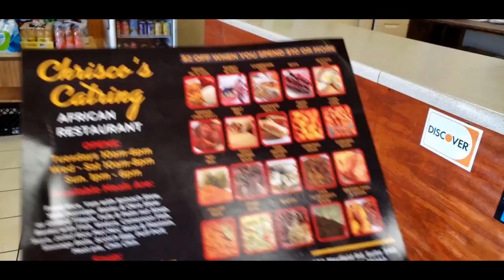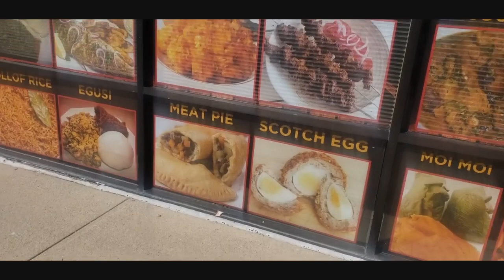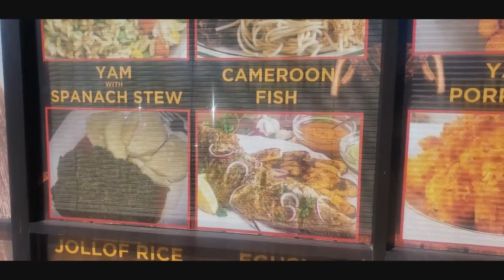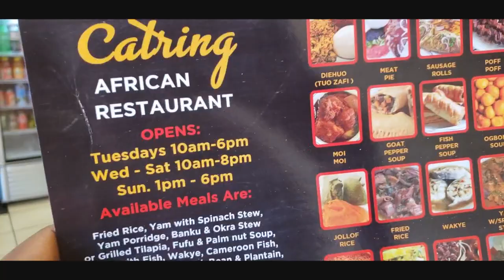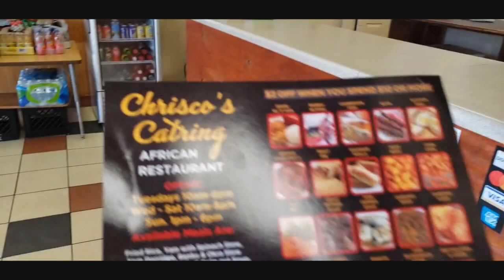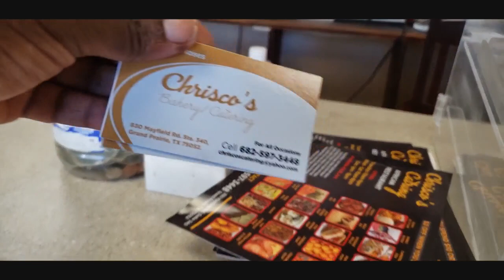How A Ghanaian Lady In USA Runs A Successful Authentic Food Restaurant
Food
food near me
food grand prairie
food dallas
food open near me
food stamps
food pantry near me
food poisoning
food around me
food arlington tx
food allergy testing
food allergies
food at globe life field
food assistance
food banks near me
food bank
food burleson
food near me open
food chain
food city ad
food court
food city pharmacy
food calorie calculator
food chain definition
food delivery near me
food delivery grand prairie
food delivery dallas
food delivery
food delivery apps
food deals today
food deals
food ennis tx
food euless
food ennis
food emory tx
food fort worth
food for thought
food frisco
food festivals dallas
food for delivery near me
food festivals near me
food forney
food greenville tx
food groups
food grapevine
food grade diatomaceous earth
food granbury
food grade hydrogen peroxide
food garland tx
food handlers license
food handlers license dallas
food handlers license arlington tx
food handlers
food hall
food handlers license texas
food high in iron
food high in fiber
food in dallas
food in fort worth
food in arlington
food in spanish
food in rockwall
food in denton
food in frisco
food ideas
food journal
food jokes
food journal app
food jobs near me
food joshua tx
food keller
food kaufman tx
food kitchen
food keller tx
food knox henderson
food kitchen near me
food king near
cheap food near me
cheap food grand prairie
cheap food dallas
restaurants near me x
restaurants near me xenia ohio
places to eat near me x
food near me yelp
food near me york pa
food near me yummy
food near me yuma
food near me yes
food near me york
food near me yeah
food near me yarmouth ma
food near me zaxby's
food near me zanesville ohio
food near me zion
food near me zurich
food near me zephyrhills fl
food near me zionsville
food near me zebulon
food near me zanesville
food grand prairie peoria il
food grande prairie alberta
restaurants grand prairie peoria il
restaurants grand prairie 161
restaurants grand prairie alberta
restaurants grand prairie open
restaurants grand prairie 75052
restaurants grand prairie peoria
grand prairie food bank
food to eat in grand prairie
good food in grand prairie
best food in grand prairie
fast food in grand prairie
chinese food grande prairie
best food grande prairie
fast food grand prairie
food in grand prairie
jamaican food grand prairie
korean food grand prairie tx
restaurants near grand prairie mall
chinese food grande prairie menu
food court grande prairie mall
mexican food grand prairie
food near grand prairie tx
food near grand prairie peoria il
food near grand prairie outlets
restaurants grande prairie open
restaurants in grand prairie off 161
mexican food grand prairie peoria il
restaurants near grand prairie premium outlets
new restaurant grand prairie peoria il
restaurants at grand prairie peoria illinois
restaurants near grand prairie peoria illinois
food grand prairie tx
chinese food grand prairie tx
soul food grand prairie tx
food stamps grand prairie tx
mexican food grand prairie tx
greek food grand prairie tx
mediterranean food grand prairie tx
fast food grand prairie tx
vegan food grand prairie
italian food grand prairie tx
healthy food grand prairie tx
food dallas airport
food dallas love field
food dallas near me
food dallas is known for
food dallas downtown
food dallas open late
food dallas galleria
food dallas airport terminal d
food dallas arboretum
food at dallas love field
dallas food and wine festival
food at dallas zoo
food at dallas galleria
food at dallas
restaurants in dallas arts district
food dallas best
dallas food bank
dallas food bank volunteer
dallas food bloggers
dallas food blog
food bank dallas oregon
dallas food bank locations
food dallas center
food challenges dallas
food court dallas
food company dallas
food city dallas bay
food catering dallas
food court dallas airport
food challenges dallas 2022
food dallas delivery
food depot dallas ga
restaurants in dallas downtown
restaurants in dallas design district
restaurants in dallas deep ellum
food trucks dallas downtown
italian food dallas downtown
food events dallas
food evolution dallas
food east dallas
dallas food events 2022
food experience dallas
food exchange dallas
dallas food establishment permit
food expo dallas
food dallas fort worth airport
food dallas farmers market
dallas food festival 2022
food from dallas
restaurants in dallas for birthday dinner
restaurants in dallas for birthday
restaurants in dallas for large parties
food dallas ga
dallas food guide
dallas food gifts
food greenville dallas
dallas food gift baskets
food gifts dallas tx
food dallas hwy
food dallas highway
dallas food hall
food hall dallas tx
dallas food hall uptown
dallas food handlers license
dallas food hall at&t
dallas food health department
food dallas is famous for
food in dallas airport
food in dallas love field airport
food in dallas oregon
food in dallas ga
food in dallas pa